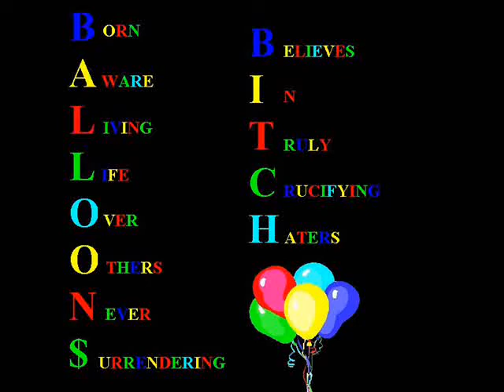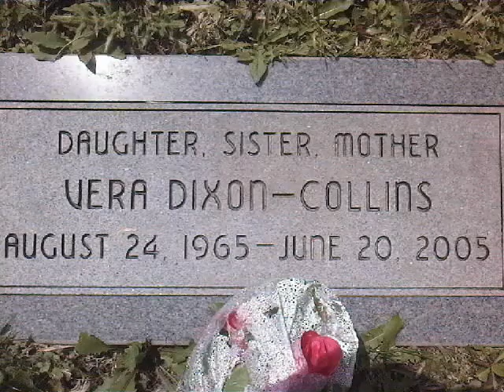ALL BY MYSELF - BALLOON$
IM BALLOON$ BITCH!